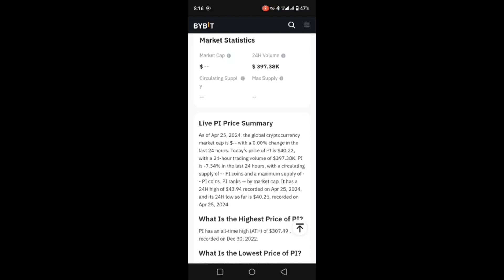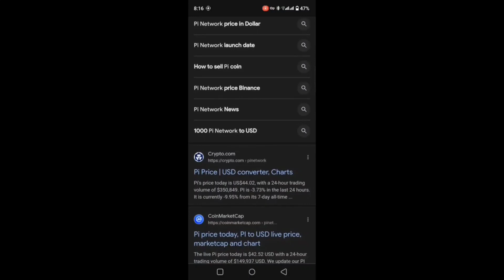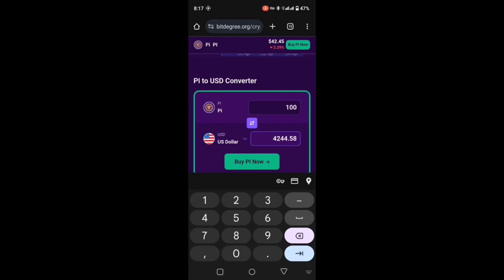Big Announcement 💥 Pi Network New Update 😱 Pi Coin Selling Start 🤯 1Pi = $40 🤑🎉